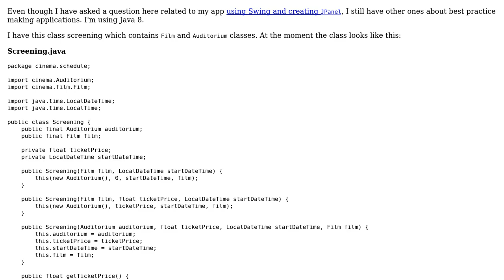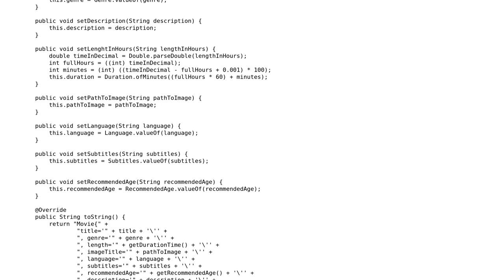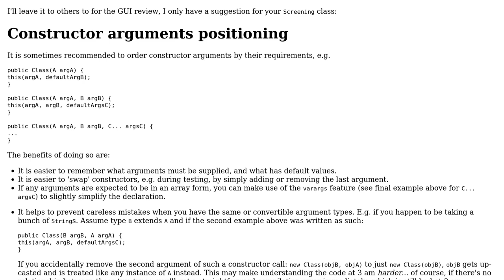Code Review: Cinema scheduling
With thanks & praise to God, and with thanks to the many people who have made this project possible! You are responsible for your own actions.